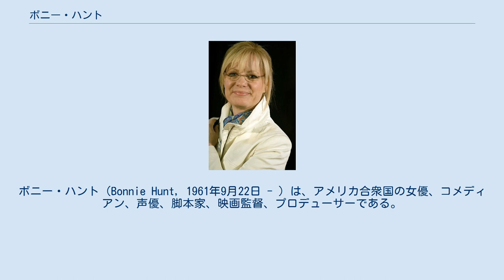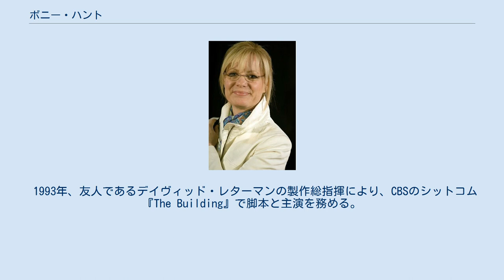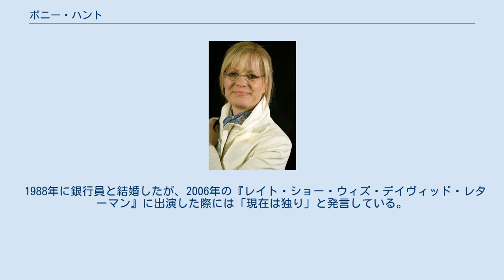ボニー・ハント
ボニー・ハント（Bonnie Hunt, 1961年9月22日 - ）は、アメリカ合衆国の女優、コメディアン、声優、脚本家、映画監督、プロデューサーである。
 イリノイ州シカゴに生まれ、電気工の父ロバート・エドワード・ハントと専業主婦の母アリス・E・ハントの三女としてアイルランド系カトリックの家庭で育てられる。
 高校卒業後は看護師として働いていたが、1984年、ジョーン・キューザックらとともに即興劇団を共同で立ち上げる。
1986年には即興コメディ集団のセカンド・シティに入団した。
1988年に『レインマン』で映画デビューを果たし、NBCのコメディ番組『サタデー・ナイト・ライブ』のレギュラーにも指名されたが、番組プロデューサーが即興を重視するハントの姿勢に難色を示したことから出演を辞退した。
 1993年、友人であるデイヴィッド・レターマンの製作総指揮により、CBSのシットコム『The Building』で脚本と主演を務める。
2000年にはロマンティック・コメディ映画『この胸のときめき』で映画監督デビューを果たし、2002年からはABCのシットコム『Life with Bonnie』で脚本と主演を担当した。
 2008年、ワーナー・ブラザースが配給（番組販売）する平日午後のトーク番組『The Bonnie Hunt Show』の司会者に就任し、初回放送では1995年に映画『ジュマンジ』で共演したロビン・ウィリアムズをゲストに迎えた。
ハントはこの番組での仕事ぶりが評価されてデイタイム・エミー賞トーク番組司会者賞にもノミネートされたが、番組は2010年5月26日の放送回をもってレギュラー放送を終了した。
 声優としても『カーズ』シリーズや『トイ・ストーリー3』などといったピクサー・アニメーション・スタジオの作品に参加しているほか、2013年に制作されたオムニバス形式のテレビ映画『コール・ミー・クレイジー 5つの処方箋』ではうつ病に悩むコメディアンを主人公にしたセグメント『エディ』で監督を務めている。
 1988年に銀行員と結婚したが、2006年の『レイト・ショー・ウィズ・デイヴィッド・レターマン』に出演した際には「現在は独り」と発言している。